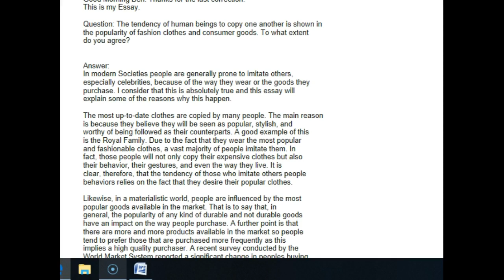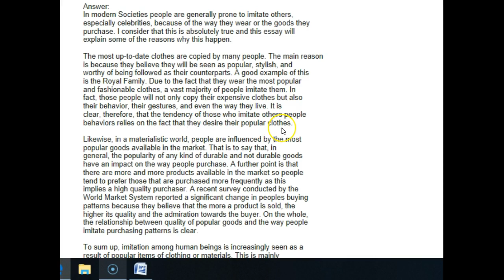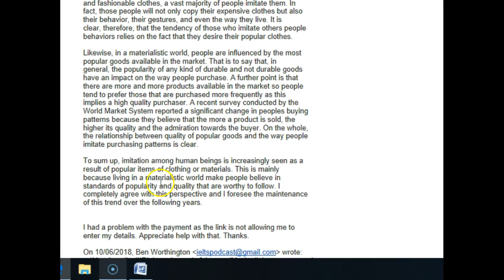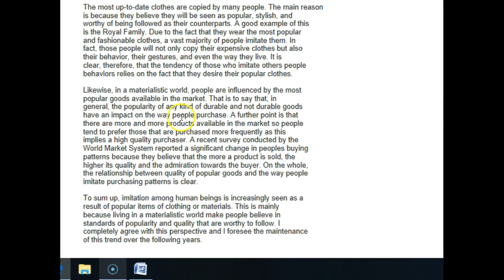IELTS Essay Correction - Angelica - nice essay!!!